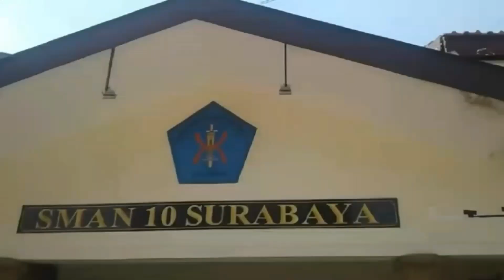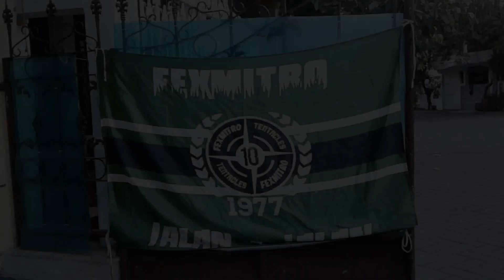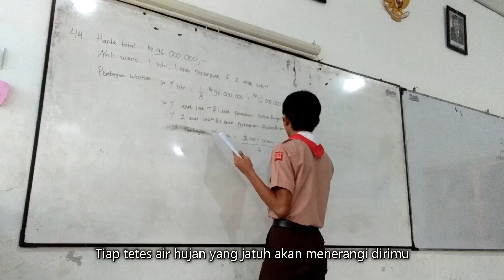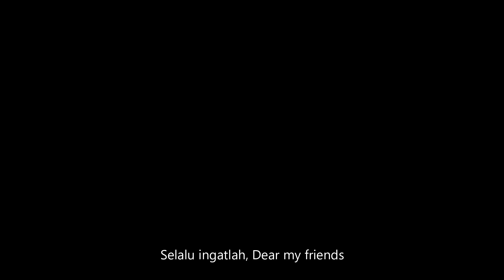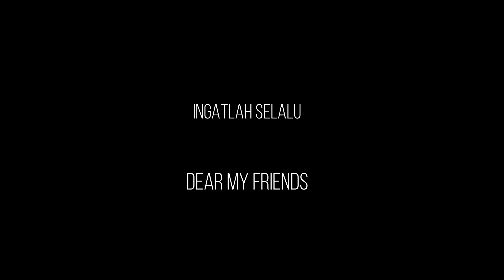【FEXMITRO , 37 Stars , 37 Dreams】 As We Dream - IZ*ONE | Farewell Music Video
【FEXMITRO , 37 Stars , 37 Dreams】

Lagu Digunakan : IZ*ONE - As We Dream

Video ini dibuat untuk mengenang masa-masa indah selama tiga tahun. Alasan mengapa lagu ini dipilih karena memiliki makna yang menyentuh.

"Sekarang sudah saatnya bagi kita untuk menuju jalan masing-masing. Jangan lupakan kami semua, ya! Selalu ingatlah kenangan kita di tempat ini. See you!"

"Ini bukanlah akhir, melainkan awal yang baru"

Note :
! Ini bukan MV asli dari IZ*ONE !

Dokumenter : Nuning Isfa C.N. | Alvian Ariantoro
Editor : Alvian Ariantoro